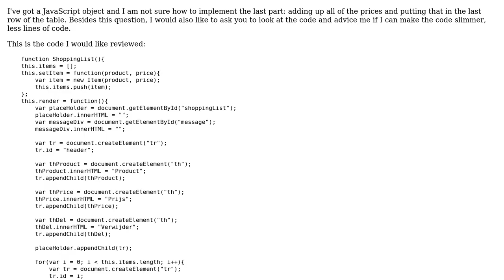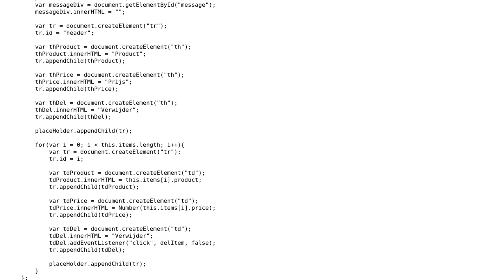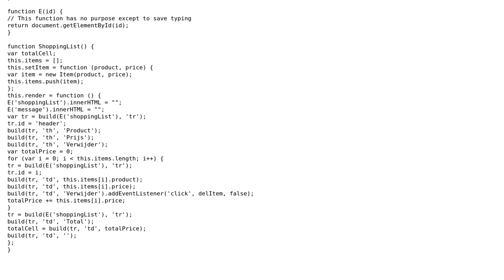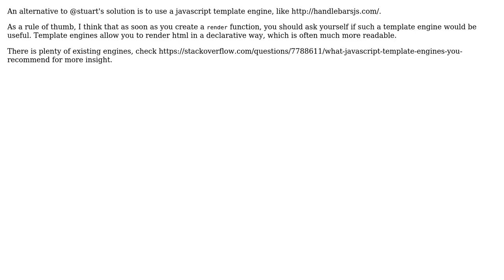Code Review: Object in JavaScript, superfluous? (2 Solutions!!)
Code Review: Object in JavaScript, superfluous?

With thanks & praise to God, and with thanks to the many people who have made this project possible! | Content (except music & images) licensed under CC BY-SA | Music | Images & others | With thanks to user WMRKameleon user Stuart user m_x and the Stack Exchange Network Trademarks are property of their respective owners. You are responsible for your own actions.